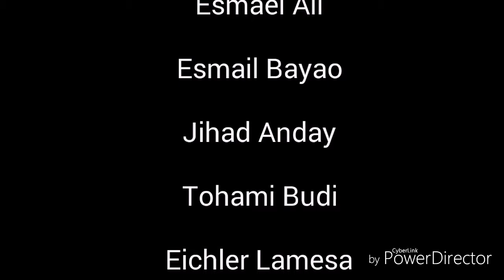CSTC Mindanao Broadcast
its Practice to broadcasting news